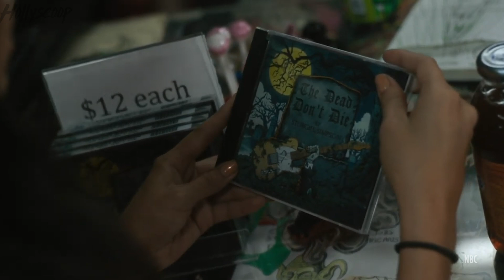Selena Gomez Drops First Trailer For New Netflix Series ‘Living Undocumented’!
Selena Gomez’s NEW project has officially been REVEALED and we’re sad to say it has NOTHING to do with new music, but that doesn’t mean it isn’t going to make a major impact.